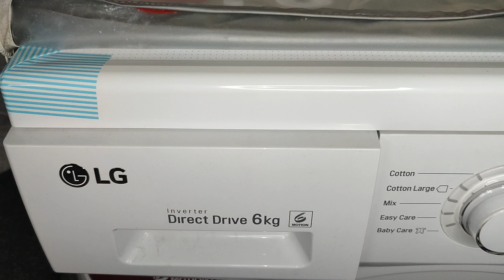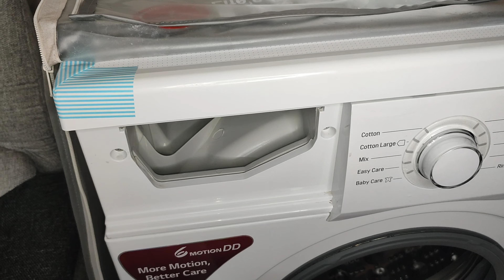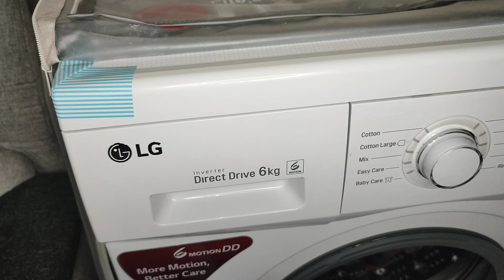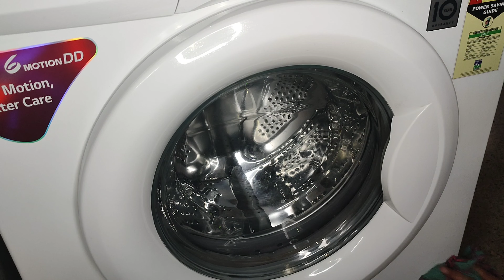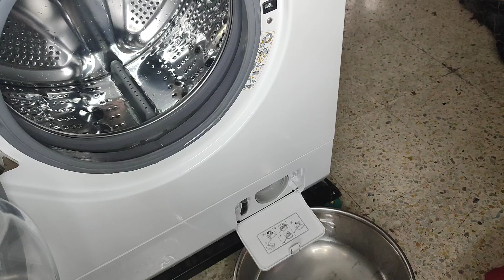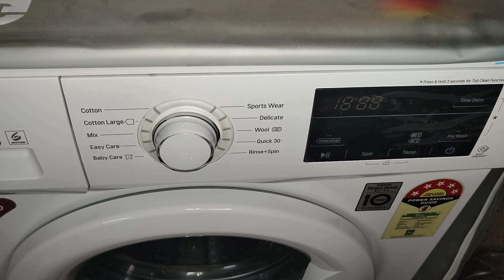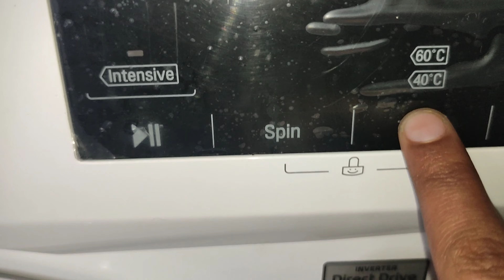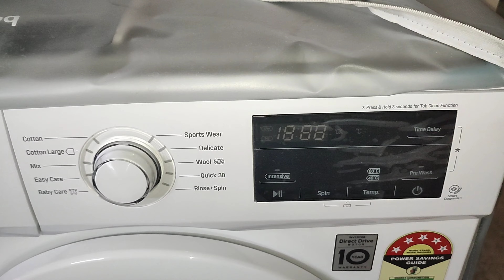How to Clean a Washing Machine | How to Clean Smelly Washing Machine | Washing Machine Odor